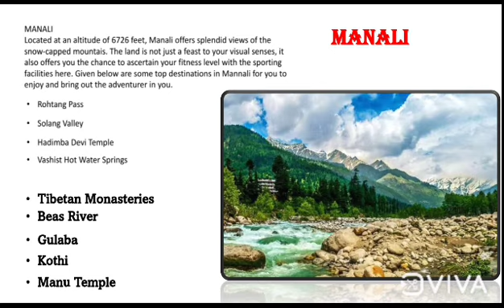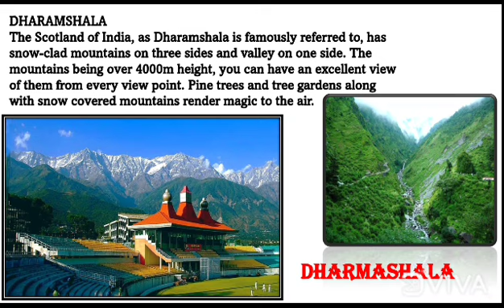Art Integrated Project | English | Tourism in Himachal Pradesh | CBSE | Class 4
Art integrated project in English, class 4 : Tourist  Places in Himachal Pradesh